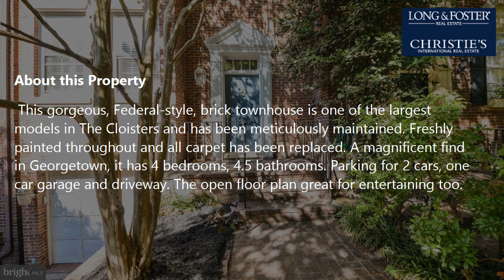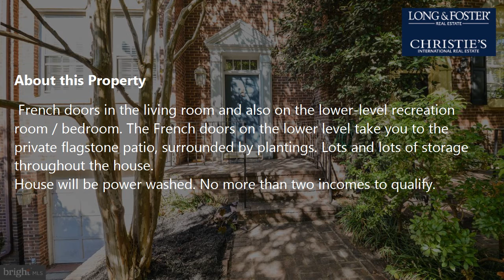Rent: 4 Beds - 4 Baths - 3266 sq ft - Washington - DC [$6,800] MLS #: DCDC2009562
-- SUMMARY:
Real estate for rent - Townhouse: 4 Beds - 4 Baths - 3266 sq ft - 3733 Winfield Ln Nw Washington - DC [Rent Price: $6,800]
MLS #: DCDC2009562

-- DESCRIPTION:
Welcome to The Cloisters, a sophisticated and exclusive townhouse community. The Cloisters community features mature landscaping including a lush green canopy formed by crepe myrtle and cherry trees. Very close to the heart of historic Georgetown, where you will find shopping, dining, and entertainment options. Also, a walk along the river. This gorgeous, Federal-style, brick townhouse is one of the largest models in The Cloisters and has been meticulously maintained. Freshly painted throughout and all carpet has been replaced. A magnificent find in Georgetown, it has 4 bedrooms, 4.5 bathrooms. Parking for 2 cars, one car garage and driveway. The open floor plan great for entertaining too. French doors in the living room and also on the lower-level recreation room / bedroom. The French doors on the lower level take you to the private flagstone patio, surrounded by plantings. Lots and lots of storage throughout the house.
House will be power washed. No more than two incomes to qualify.